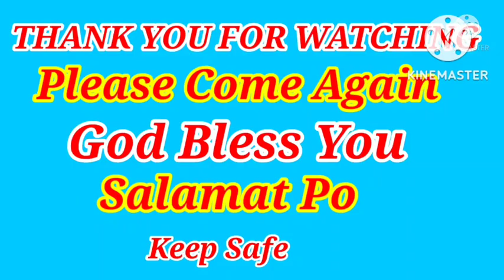Let's Play Candy Crush Saga